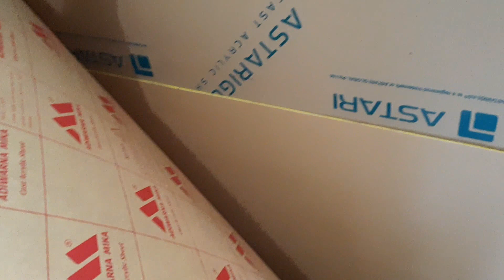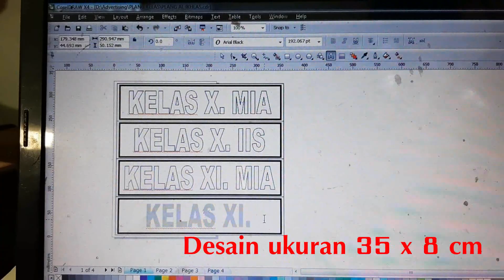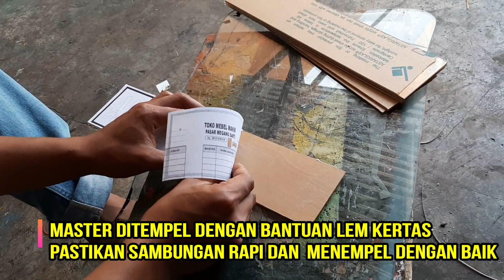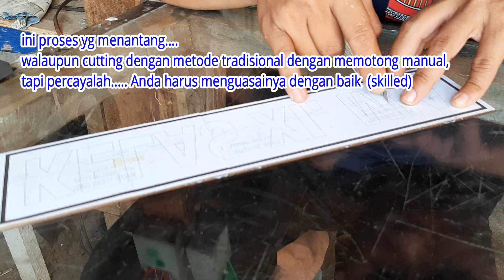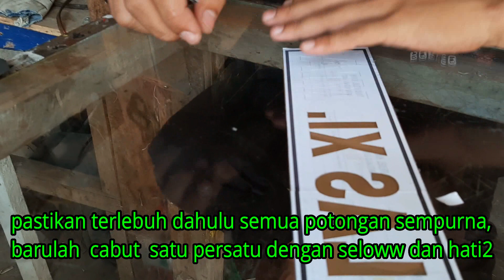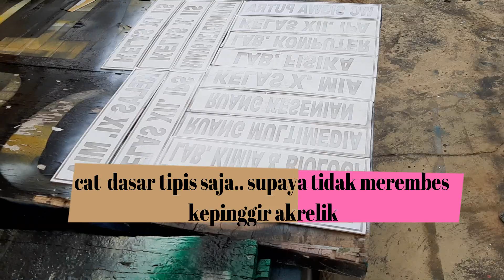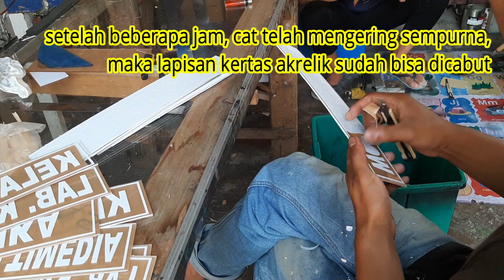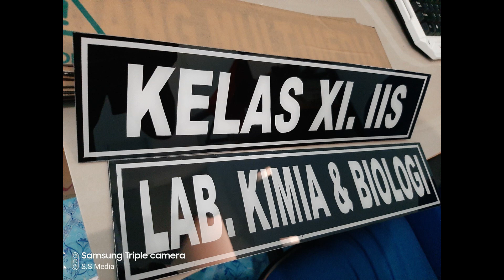CARA MEMBUAT PAPAN NAMA RUANGAN AKRILIK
Simpel, elegan, dan tahan lama.
itulah alasan kenapa banyak orang memakai akrilik sebagai papan nama ruangan.
Bagi kawan2 yg ingin memiliki peluang bisnis ini, bisa praktekkan video ini dari.
karen sudah dibuat sedetail mungkin,, dan bisa di jual ke berbagai kalangan, kantor, dan juga sekolah2.
ini adalah sebuah peluang wirausaha yg sangat menjanjikan di masa depan,,, tentunya Anda harus sabar dengan terus mengasah skill skill yg ada dalam video, butuh proses sehingga menghasilkan hasil yg maksimal...ok

Anda Bisa BELAJAR PERCETAKAN, ADVERTISING, SOUVENIR, lebih banyak di channel ini, silakan tonton video lainnya klik:

Salam SuksesWirausaha

Contact Project / Product / Training:
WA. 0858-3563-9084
Tweet: @ssmediagroup2